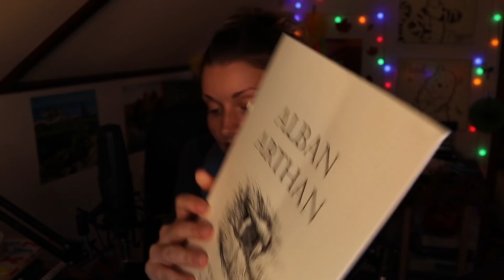ASMR Soft Spoken Vlog 🌿❄️🔥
Your support helps keep this channel going! ☀️🌳💚🧚🏼‍♂️😇 In todays ASMR vlog I read to you about Druidry and the winter solstice. Peace, love and light to you soul family!

🕊️ Creationship Book

asmr fantasy
sleep video
positivity
relaxation
calm
stress relief
insomnia
asmr
miss synchronicity
reading
books
story